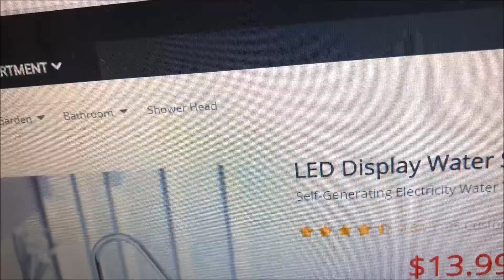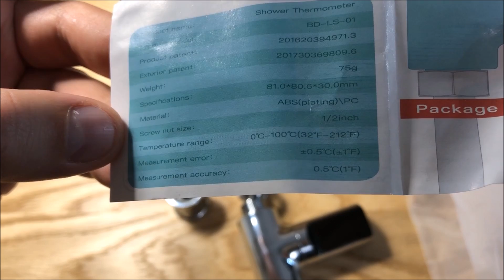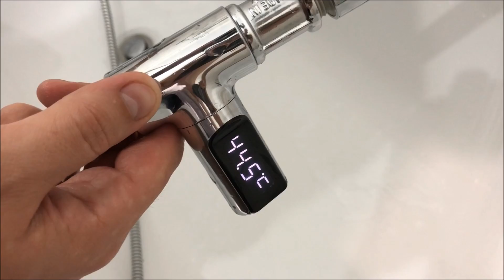Обзор Термометра для душа из Китая с GearBest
Цена: 13$
Бесплатная доставка по всему миру